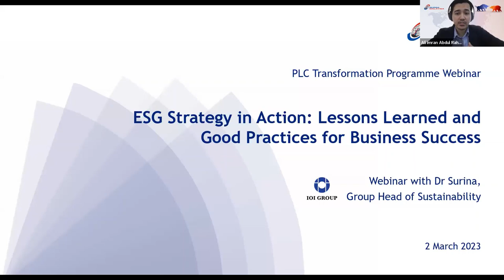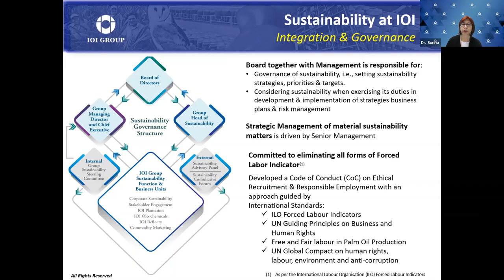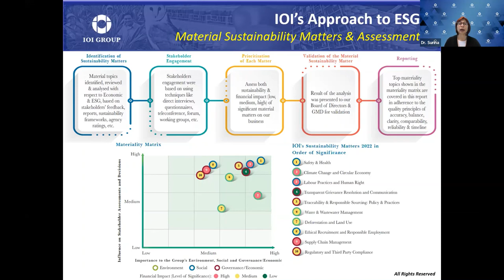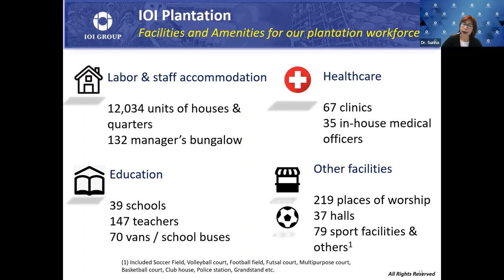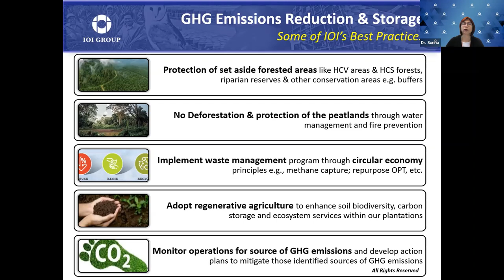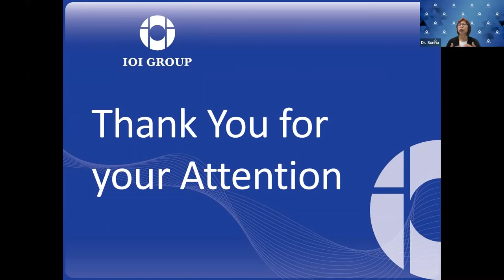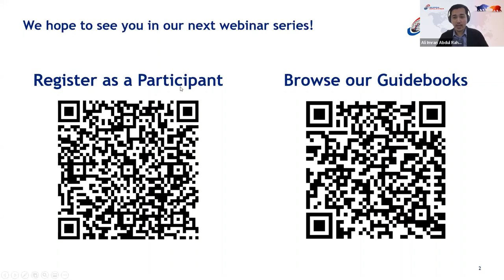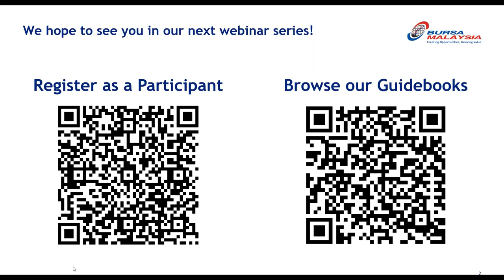ESG Strategy in Action: Lessons Learned and Good Practices for Business Success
IOI Corporation Berhad, a constituent of Bursa Malaysia's FTSE4Good index, was the gold award recipient in the plantation category at The Edge Malaysia ESG Awards 2022. In this webinar, you'll discover how IOI Corporation Berhad has successfully integrated ESG into its business operations and decision-making processes.

This webinar was delivered by Dr. Surina Ismail, Group Head of Sustainability of IOI Corporation Berhad.

She shares the importance of ESG strategy, how to develop an effective ESG strategy alongside real-world case studies, showcasing successful ESG strategy development and integration.

Moderator: Ali Imran Abdul Rahman (Assistant Vice President, Corporate Strategy, Bursa Malaysia Berhad)